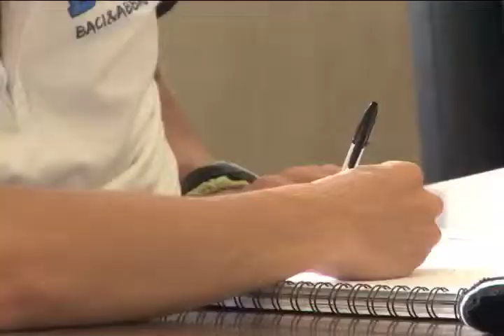Tips para el final de semestre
Se acerca el final del semestre y la mayoría de los estudiantes aumentan sus niveles de estrés debido a sus múltiples obligaciones. En la siguiente nota, veamos algunos consejos sobre como "sobrevivir" con éxito al cierre de este año lectivo.